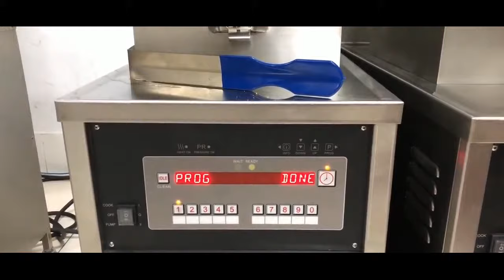Electric Pressure Fryer, deep Fried Chicken machine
This p[ressure fryer machine is a device that allows you to fry meat (chicken, fish, spare ribs, mutton, etc.) and vegetables in oil at a rapid speed.